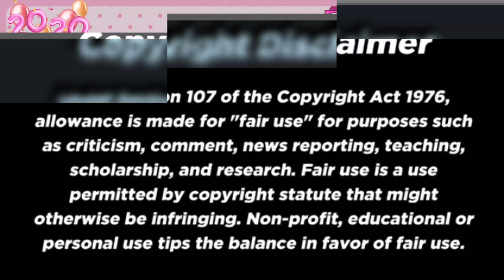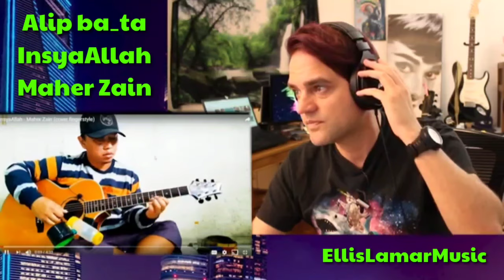InsyaAllah Maher Zain Fingerstyle / Alip ba_ta (Cover) FOREIGN REACTION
If you want to watch full foreign Reaction this is the link

FAIR-USE COPYRIGHT DISCLAIMER * Copyright Disclaimer Under Section 107 of the Copyright Act 1976, allowance is made for "fair use" for purposes such as criticism, commenting, news reporting, teaching, scholarship, and research. -This video has no negative impact on the original works (It would actually be positive for them) -This video is also for teaching purposes -It is not trans-formative in nature. -I only used bits and pieces of videos to get the point across where necessary.  I make these videos with the intention of educating others in a motivational/inspirational form. My understanding is that it is in correlation to Fair Right Use, however given that it is open to interpretation, if any owners of the content clips would like me to remove the video, I have no problem with that and will do so as fast as possible. I believe these videos are fair use because: They are trans-formative in a positive sense, I take clips from various sources to help create an atmospheric feeling that will help people in hard situations in their life. I also do not wish to use the heart of any piece of work that would perhaps decrease the market value of the original content, if anything I hope to promote the content so that people can reach out and subsequently increase the market value. Lastly these videos are to educate people in an entertaining fashion. Given these are very short videos, the short parts I use within them act as a catalyst to further reading